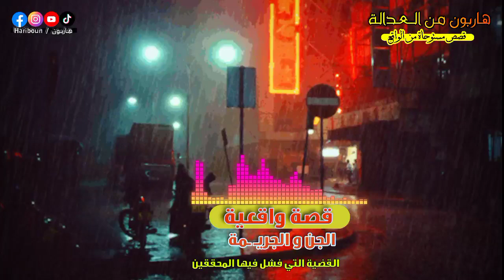قصة واقعية 18 : الجـ،ـن و الجريـ ـمة ... القضية التي فشل فيها رجال الأمن الوطني 😱😱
هذا البرنامج هو عبارة عن قصص بوليسية تدور أحداثها بالقرب و المدن المغربية ، هي حقيقة لكن قمنا بتغير الأماكن و الأسماء ...